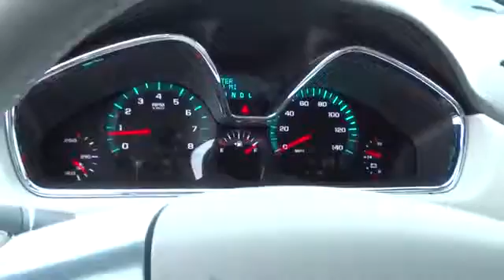2016 Chevrolet Traverse Sparks, NV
Champion Chevrolet, located near Sparks, NV, is the area's leading provider of new and pre-owned Chevrolet vehicles. Champion Chevrolet located near Sparks, NV area is the best Chevrolet dealer in the area because provides residents with the best service, selection, prices and all around buying experience when looking for any new or pre-owned Chevrolet vehicle. Take one step on the lot of Champion Chevrolet, near Sparks, NV, today to see why we are the best Chevrolet Dealer in the entire area.